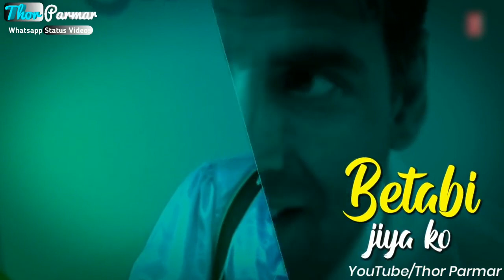O Meri Zohrajabeen | Akshay Kumar | Thor Parmar I Whatsapp status video